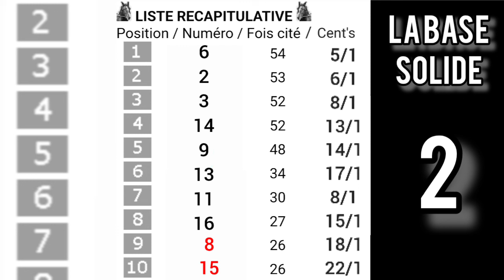PRONOSTIC PMU QUINTÈ+Dimanche 16 Septembre 2024 Départ: 15h15/R1C4.